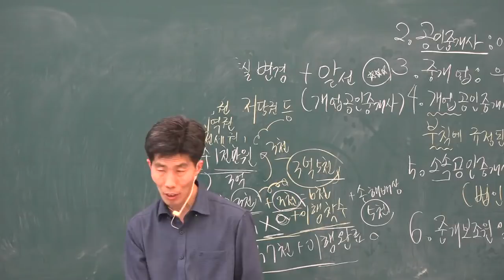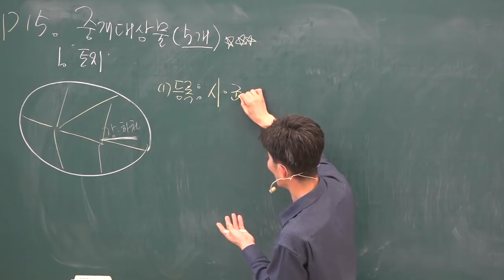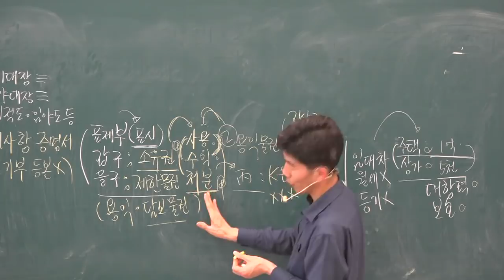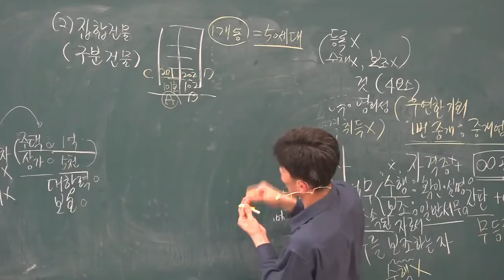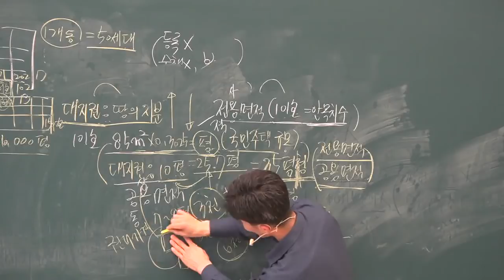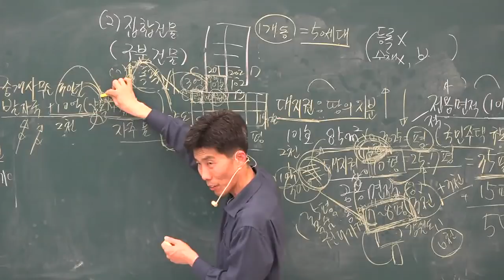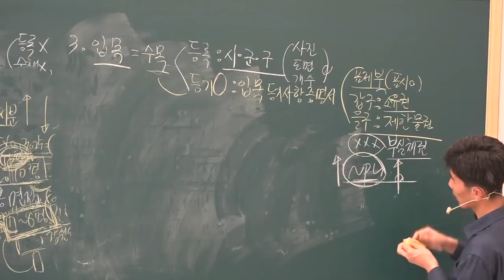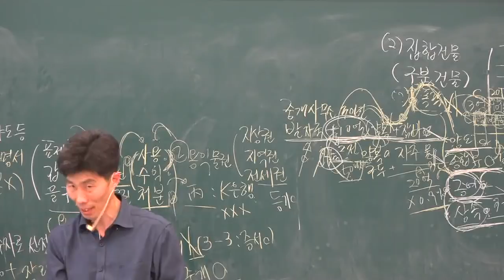[공전무] 2019년 공인중개사법령 및 중개실무 기초이론 11-3